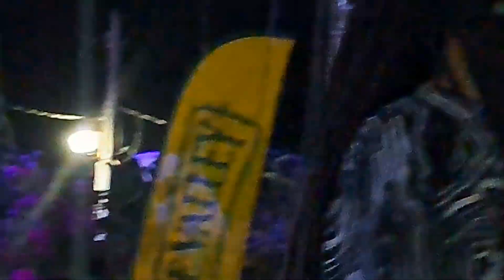Ras-I concert, Calabash Literary Festival, Jamaica 2023.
Born in Kingston, Jamaica  Immanuel 'Ras I' Kerr like many musicians was exposed to music and musical instruments at a very young age.

The multifaceted artiste sings, writes and arranges all his songs, produces, plays guitar, keyboard and percussions.